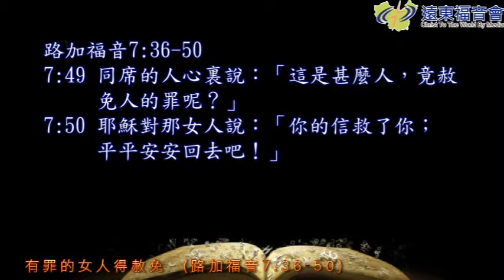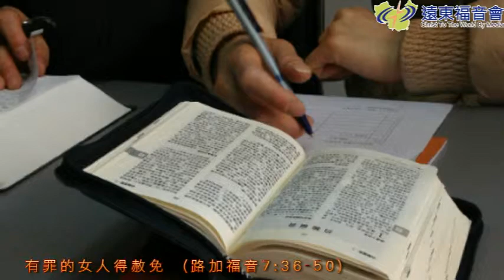聖言盛宴 20160405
路七36-50有罪的女人得赦免
有罪的女人來到主耶穌前獻上香膏為耶穌抹腳，因為她感受到主的愛與赦免。